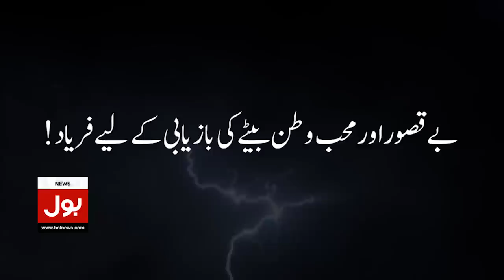Sami Ibrahim Live Reporting From SCP | Lawyers Expressing Solidarity With CJP | Breaking News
Sami Ibrahim Live | Lawyers Expressing Solidarity | judicial system of pakistan | judiciary system of pakistan | Lawyers Expressing Solidarity With CJP |
Chief Justice of Pakistan Entry | faults in judicial system of pakistan | Warm Welcome From Lawyers | judiciary of pakistan | supreme court | pakistan news |
Umar ata bandial | pakistan judiciary system | judiciary exam in pakistan | judiciary in pakistan | chief justice | asif ali zardari today |